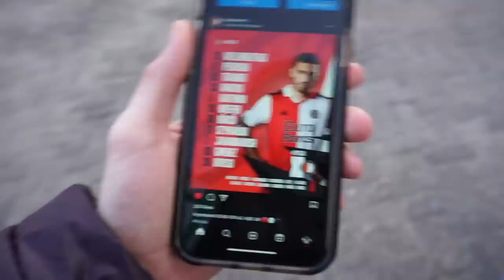The WILDEST Stadium Atmosphere in WORLD Football -- In De Kuip for KNVB Beker Feyenoord v Ajax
RKC Waalwijk is next up on our schedule! If you read this, drop a score prediction in the comments!

As a club, Feyenoord has a raw feeling that is not comparable to any other sports team I have ever supported. The fans fully back the players, and I have never heard anything as loud as De Kuip during de Klassieker. I have fallen in love with the city and club, and will continue top make videos.

If anyone has any video requests, ideas, collabs, or feedback, leave a comment or hit me up!